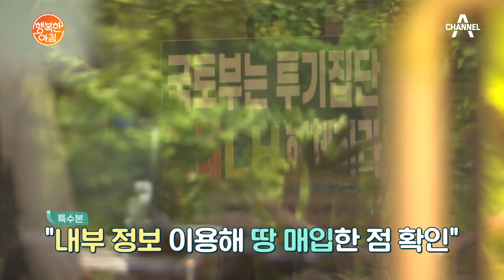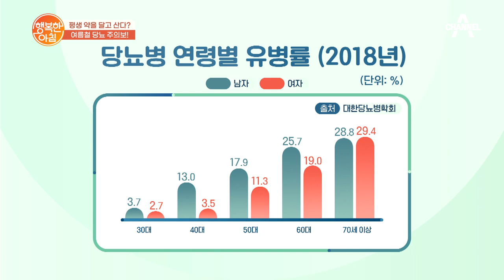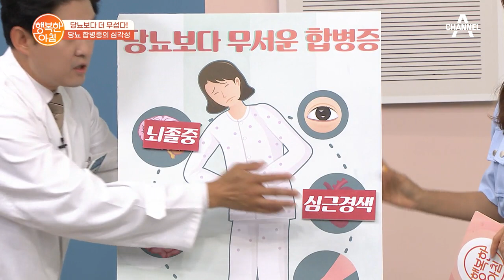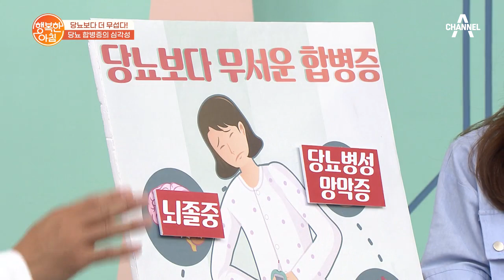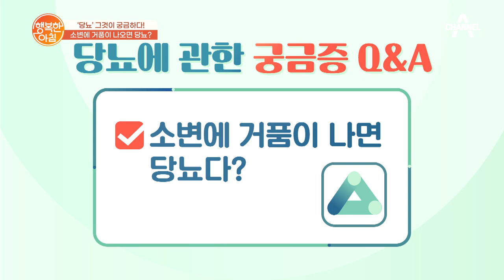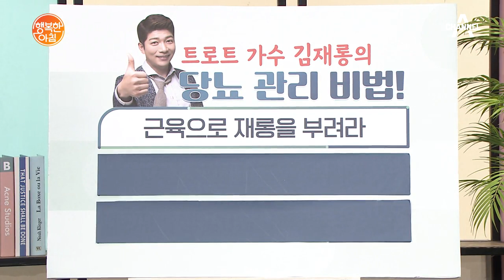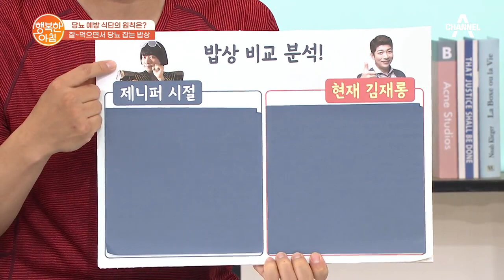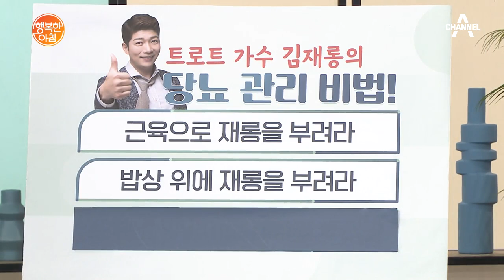[교양] 행복한 아침 615회_210629_'여름철에 당뇨를 더 주의해야 한다?!' 외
"뉴스 소식
-분당 고3 학생, 6일 만에 숨진 채 발견
-LH 직원, 부동산 법인 차려 '땅투기'
-여중사 유족 ""국정조사 요청""
-코로나19 신규 확진자&접종 현황
-전국 요란한 소나기, 벼락·돌풍·우박 주의!
평생 약을 달고 산다? 여름철 당뇨주의보!
-당뇨보다 더 무섭다! 당뇨 합병증의 심각성
 : 뇌졸중, 소화장애, 당뇨병성 망막증, 심근경색, 당뇨발
-'당뇨' 그것이 궁금하다!
 단 거 먹으면 당뇨병 걸린다? X
 밥만 잘해도 당뇨에 도움된다? O
 마른 사람은 당뇨에 안 걸린다? X
-당뇨 예방하려면 눌러라! 셀프 흉추 마사지, 빨래집게 지압법
부캐(?) 신드롬의 원조! 개그맨 김재욱의 변신은 무죄
-떠오르는 트로트 샛별, 가수 김재롱의 노래 실력은?
-가수 김재롱의 건강 비결
 꾸준한 식단 관리로 당뇨를 예방하라
 허벅지를 단련하여 당뇨를 예방하라
-노래하는 행복 배달꾼! 가수 김재롱의 건강한 일상
트로트 가수 김재롱의 당뇨 관리 비법!
-근육으로 재롱을 부려라
 적게 먹고 많이 움직여라! 당뇨 예방하는 '당근 운동'
-밥상 위에 재롱을 부려라
 당뇨 예방 식단의 원칙은? 잘~ 먹으면서 당뇨 잡는 밥상
-도깨비 방망이로 재롱을 부려라
 당뇨 잡는 도깨비 방망이, 어린 여주"